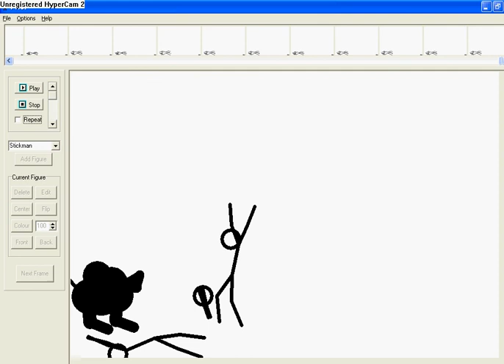pervert?!.fast ver.whole clip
this a a whole version of pervert?!?!?!?!
except fast!